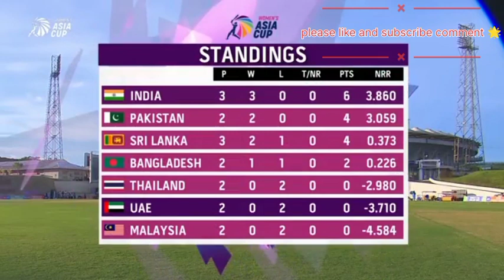ACC |Women's Asia Cup 2022 |Match 8. | India vs UAE